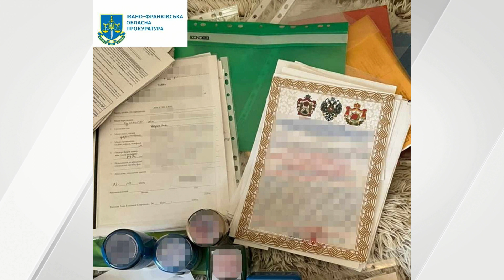Пожежа на мозирському нпз(білорусь)/ "Чорний археолог" із Хмельниччини. "5 хвилин на головне".